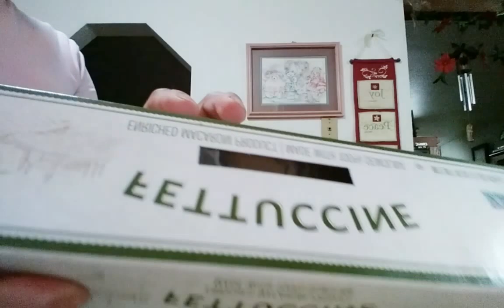Fettuccine Pasta With Sliced Octopus Sauteed in Tomatoes With red Bean Paste./ Baakjimiuh47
Fettuccine Pasta With Sliced Octopus Sauteed in Tomatoes With red Bean Paste.Fettuccine Cooking Easyrecipe.